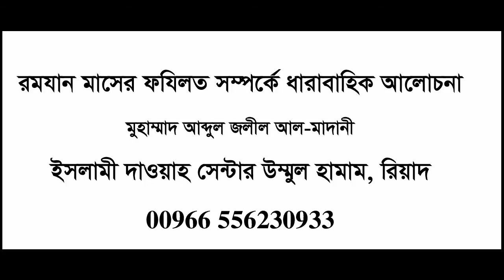مجالس شهر رمضان باللغة البنغالية الحلقة 8